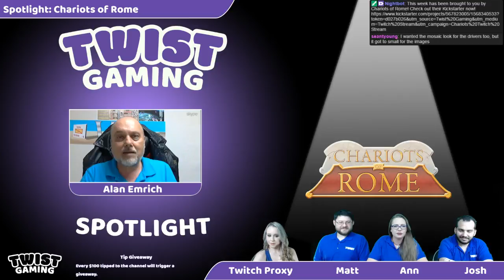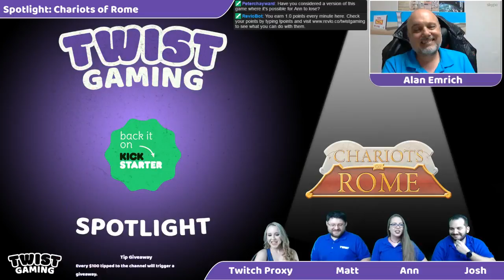Spotlight: Chariots of Rome - Gameplay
Don't forget to join us every Monday at 8PM ET on Twitch for our Spotlight session.